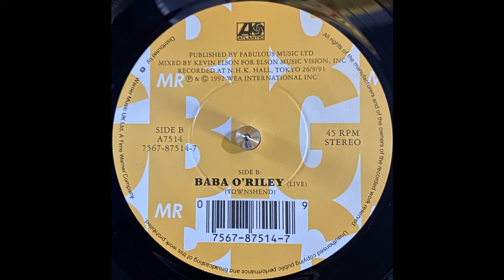Mr. Big - Baba O'Riley (Live) (1992)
Label: Atlantic - A7514, Atlantic - 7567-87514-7
Format: Vinyl, 7", 45 RPM, Single, Stereo, Paper Labels
Country: UK
Released: 1992
Genre: Rock
Style: Pop Rock